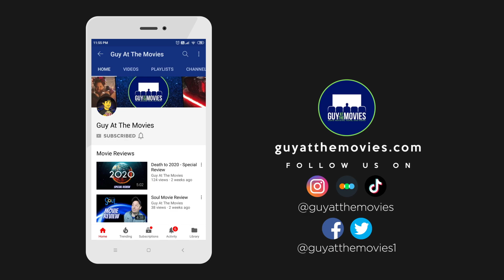Ant-Man and The Wasp: Quantumania Trailer Reaction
A reaction to the new trailer for Ant-Man and The Wasp: Quantumania, hitting theaters on February 17th, 2023.

Hit the comments, but keep it classy!